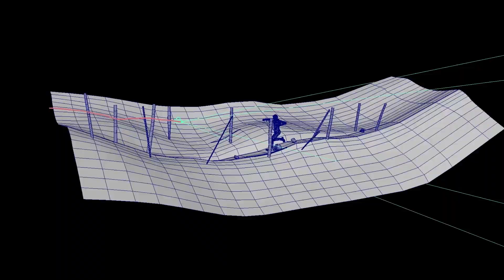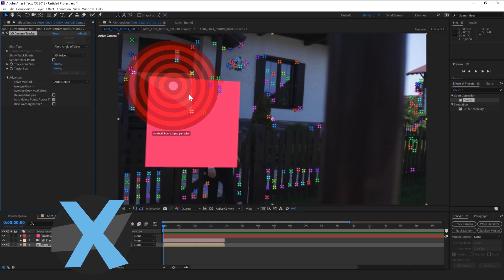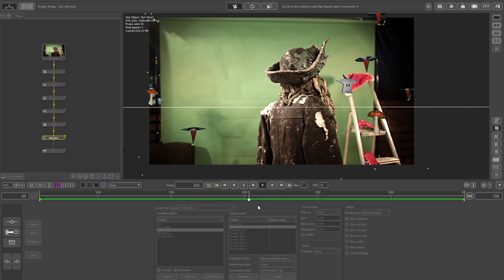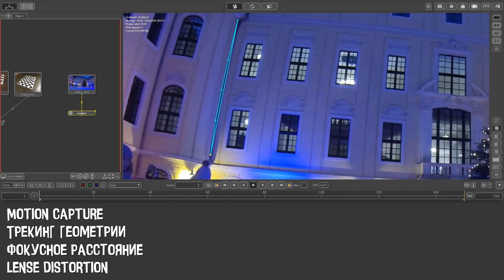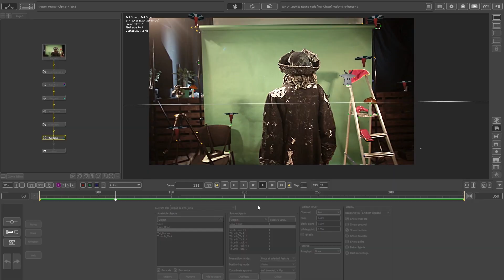Как вставить графику в видео | PFTrack | Курс по трекингу от jcenters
Курс Трекинг на МАКСИМАЛКАХ!

Привет, друг! Меня зовут Джон Кормилицын, это обучающая школа JCenterS и мы представляем тебе самый полноценный курс Трекинг на Максималках!

0:00 - Трекинг на МАКСИМАЛКАХ
0:23 - Что такое Tracking?
0:43 - PFTrack
1:06 - Из чего состоит курс?
1:27 - Для кого курс?
1:41 - Где и как используется трекинг?
2:21 - Куратор курса
2:30 - Наша поддержка, обновления и практические задания для портфолио
2:48 - Что входит в трекинг? (Motion Capture, Lense Distortion, Фотограмметрия, Z-Depth, Стереоскопия)
4:08 - Посмотри ролик "Что такое трекинг?"
4:14 - Задавай любые вопросы

PFTrack - это мощнейшая программа, которая сочетает в себе огромный спектр инструментов для дикого фристайла.
Курс затрагивает все необходимые аспекты трекинга и позволяет решать любые проблемы, которые у тебя возникают. Мы взяли кадры с дешёвого оборудовния, дабы использовать материал с плохим качеством, в основе это телефон. Так как на крутых камерах таких сложностей не возникает.
А так же мы обязательно разберем трекинг в программах After Effects и Cinema 4D/